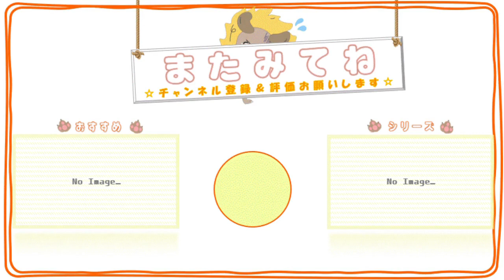#1【龍が如くONLINE】ドンパチの奥義 ー攻撃の構えと攻撃陣ー【れおぽちプレイ】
【龍が如くONLINE　奥義の再生リスト】

龍が如くONLINEのドンパチで使用する奥義について簡単に確認
今回は攻撃の構えと攻撃陣
確認のために作った動画ですが
間違え、勘違い等ありましたら申し訳ありません。